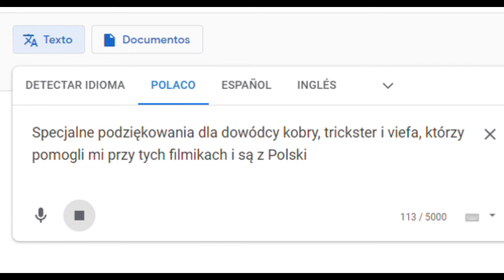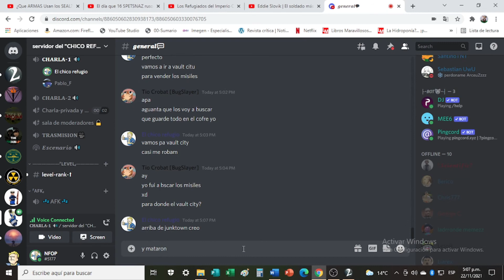¿Que es Fonline 2?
tarde 3 horas haciendo este video, porfavor denle apoyo, vale mucho la pena
un agradecimiento a todas las personas que me ayudaron